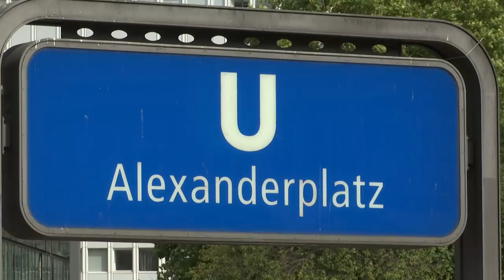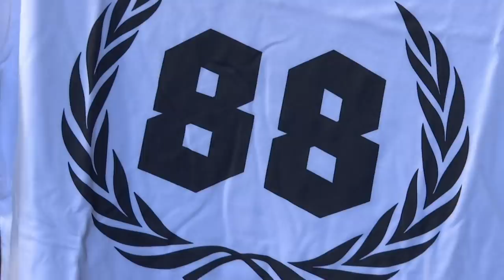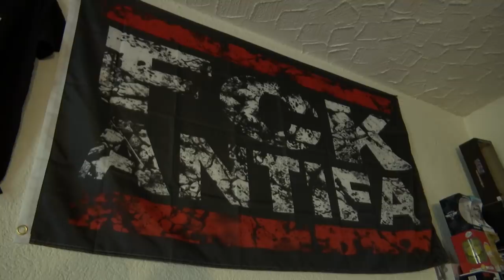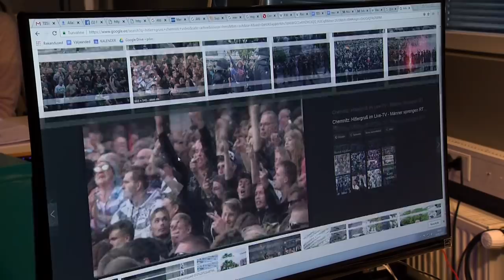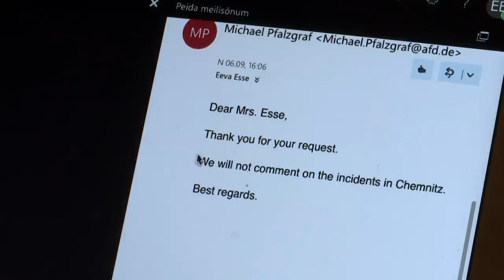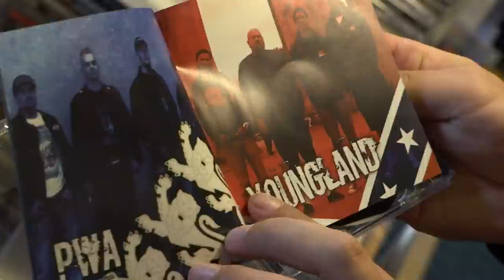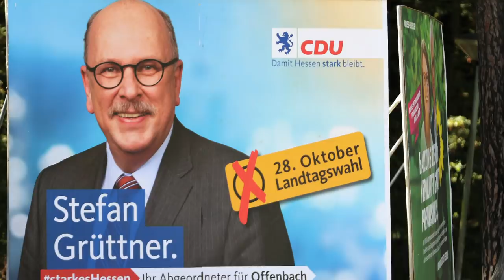Kas Natsi-Saksamaa taassünd? Radaris 18. septembril 2018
«Radar» Saksamaal: Maailmavaadete põrkumine surub Saksamaa põlvili